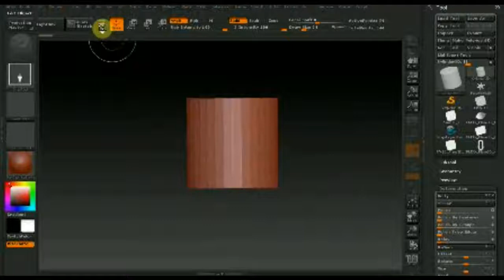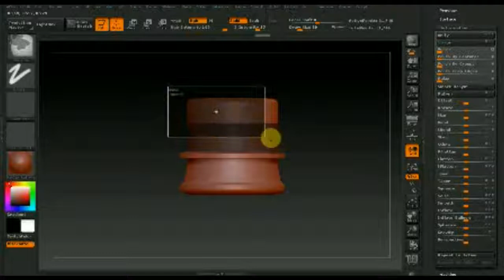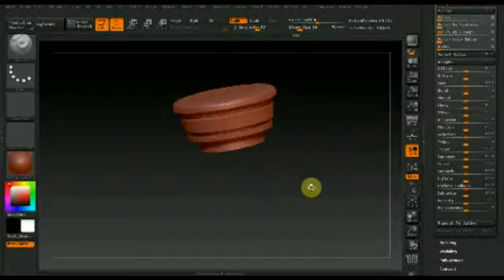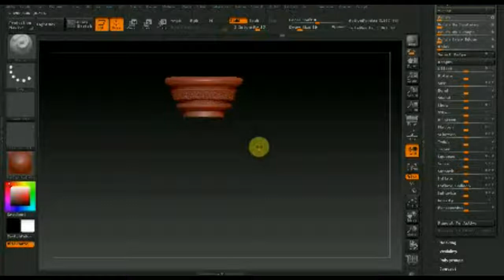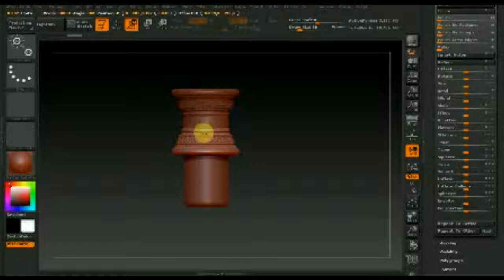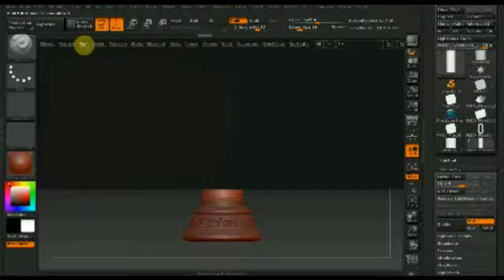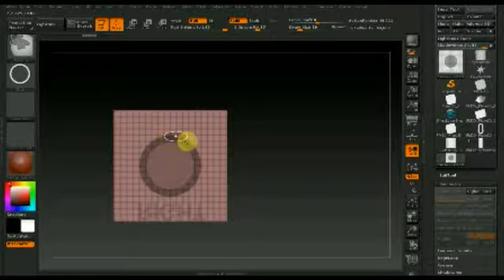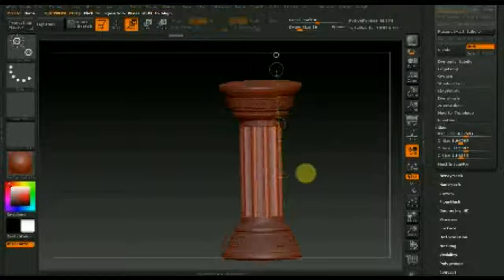Zbrush 4R7 как сделать колонну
Программа Zbrush 4R7 простейшая база и колонна